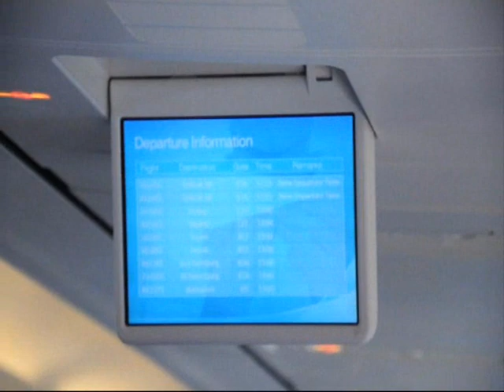manchester - amsterdam klm 737 airport landing